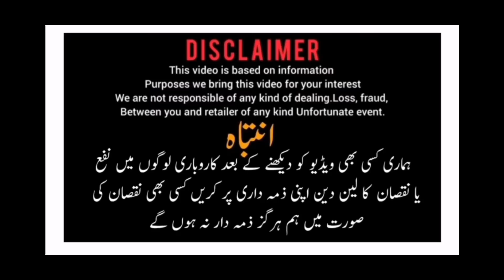Toyota GLI 2012 model total genuine condition car for sale in Pakistan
Abdullah Motors
Gujranwala chanda qila Road
oposit G mongolia town

Toyta Gli 2012 Model Condtion Total Geniune
showroom Demand 25.50 lac